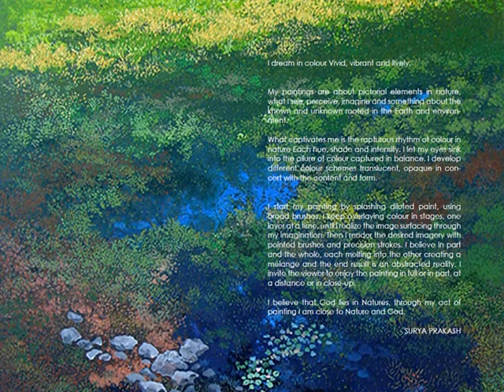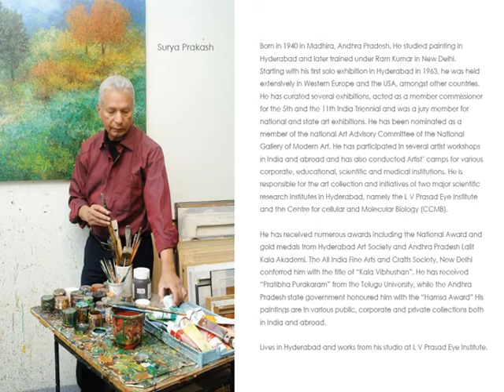Verdant vistas the world of Artist Surya Prakash